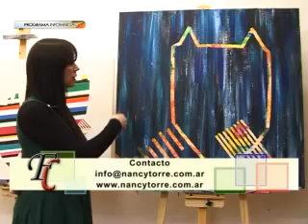FUSION CREAR 05 10